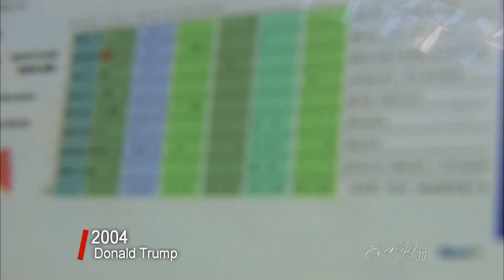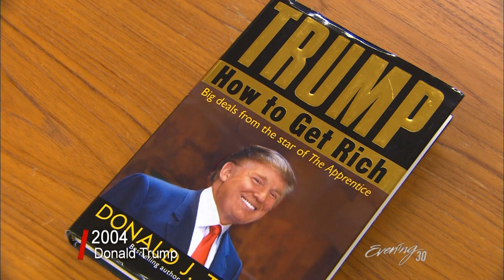EVE 2004 Donald Trump